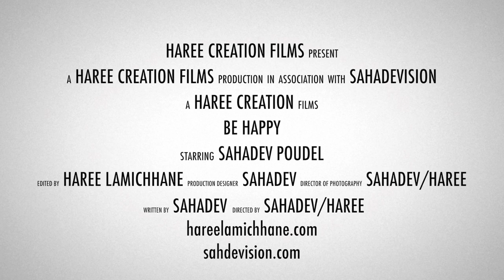A short film Be Happy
Haree Creation Films & Sahadevision presents
A short visual story "Be Happy"
Written by Sahadev Poudel
Edited by Haree Lamichhane
Created by Haree Lamichhane & Sahadev Poudel

Produced by
Haree Creations Films & Sahadevision

We worry about life,we work very hard to achieve happiness and sometimes we won't realize floating happiness around us. "Be Happy" is trying to express in a philosophical way that happiness is around us, we just have to search for it and "Be Happy" what we have!

Music & Visual by Haree Lamichhane
Produced by
Haree Creation Films
Sahadevision